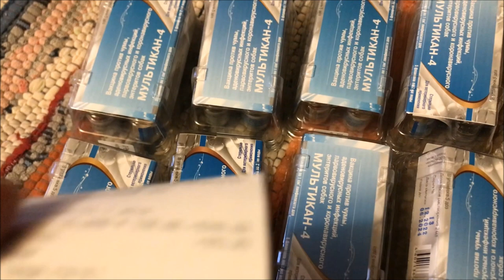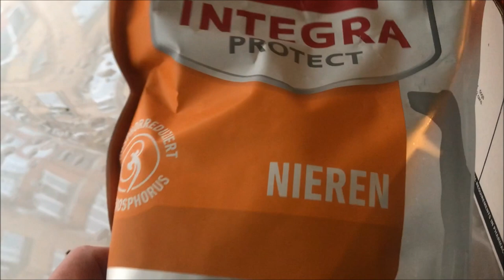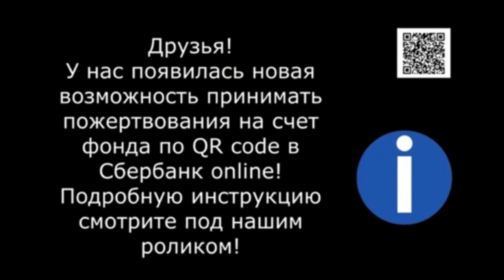Предновогодняя встреча на Киевском. Kievskiy New Year's meeting.